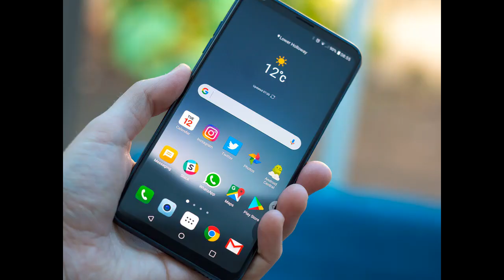আপনারা কেউ মাথার পাশে মোবাইল রেখে ঘুমাবেন না II Bangla News & Sports Channel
আপনারা কেউ মাথার পাশে মোবাইল রেখে ঘুমাবেন
bangla news
lasted bangla news
Bangla News & Sports Channel
চ্যানেল থেকে প্রচারিত সকল news/video গুলো দেশের স্বনামধন্য বিভিন্ন online news portal, online news paper ও অন্যান্য নির্ভরযোগ্য Web source থেকে সংগ্রহ করে থাকি,
সাধ্যমত চেষ্টা করি সঠিক ও নির্ভুল সংবাদ গুলো আপনাদের কাছে পৌঁছে দিতে... আমাদের Bangla News & Sports Channel থেকে প্রচারিত সকল সংবাদের অরজিনাল video source বা video link আমরা প্রতিটি youtube video ডিস্ক্রিপশনে দিয়ে দেই... তাই এসব news এর সাথে সরাসরি আমাদের Bangla News & Sports Channel এর কোন সংশ্লিষটতা নেই। তারপর ও কোন সংবাদের সত্যতা নিয়ে আপনাদের কোন প্রশ্ন থাকলে কমেন্ট সেকশনে জানাবেন। আর পুরাতন অনেক ভিডিওতে ভিডিও কনটেন্ট এর সোর্স উল্লেখ নাই...তাই সোর্স উল্লেখ করা নাই কিন্তু ভিডিওর সত্যতা বা সোর্স আপনাদের কারো প্রয়োজন, এক্ষেত্রে অবশ্যই সেই ভিডিওতে কমেন্ট করে জানাবেন আমরা চেষ্টা করবো আপনার কাঙ্ক্ষিত ভিডিওর সোর্স দেয়ার জন্য...আমাদের সাথে থাকার জন্য ধন্যবাদ..